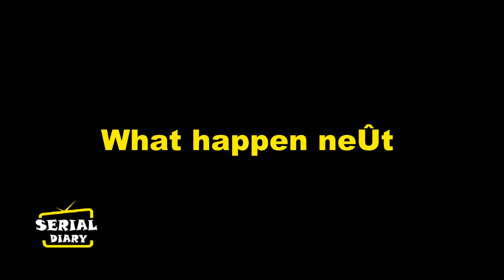Kundali bhagya : PRITHVI उठाएगा ये बड़ा कदम, ऋषभ को सिखाएगा सबक और देगा बड़ी धमकी